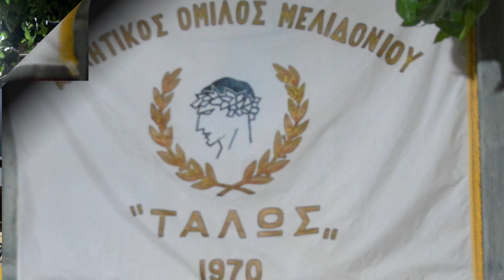1 ΜΕΛΙΔΟΝΙ ΤΟ ΞΕΚΙΝΗΜΑ ΤΗΣ ΒΡΑΔΙΑΣ ΑΦΟΥ ΠΕΡΝΑΣ ΑΠΟΥ ΠΕΡΝΑΣ ΟΜΙΛΟΣ ΤΑΛΩΣ ΓΙΩΡΓ ΦΑΣΟΥΛΑΣ Κ ΚΑΛΛΕΡΓΗΣ